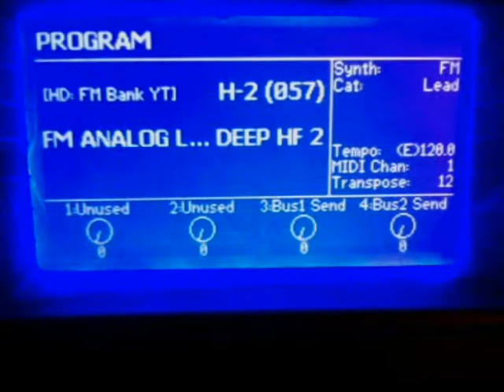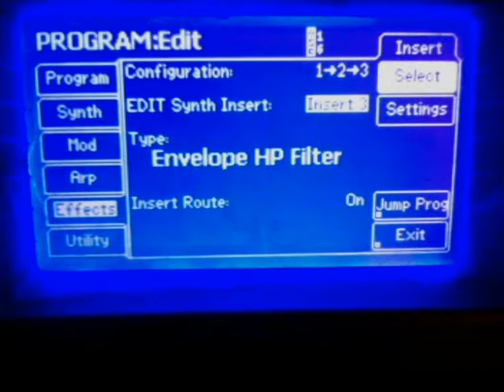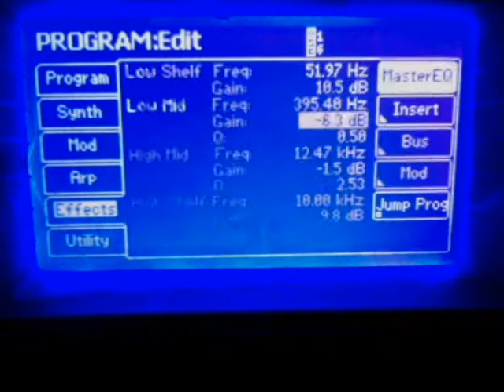ALESIS FUSION FM ANALOG LONG DEEP HARD FILTER PROG